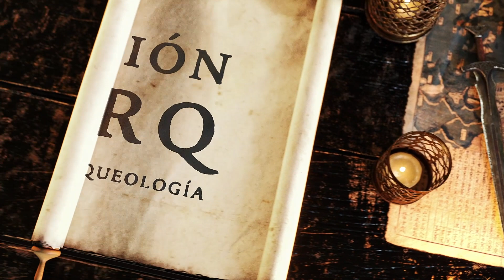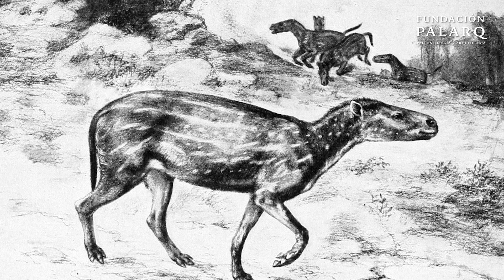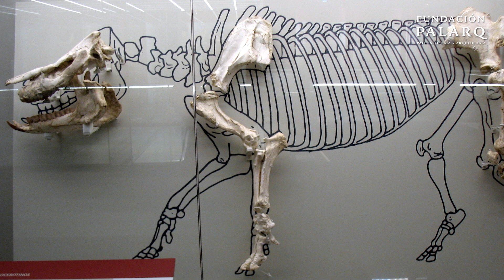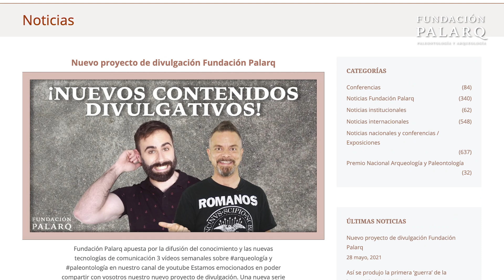Rinoceronte Lanudo: Un Viaje a la Era de Hielo ¡Descubre los Secretos Ocultos en el Permafrost!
En este impresionante vídeo, la Fundación Palarq te lleva en un viaje a través del tiempo para explorar la vida y la extinción de una de las criaturas más emblemáticas de la era glacial: el Rinoceronte Lanudo. A través de un análisis detallado de su anatomía, adaptaciones y hallazgos paleontológicos, el vídeo presenta una imagen completa de este gigante del Pleistoceno. Desde sus orígenes hasta su desaparición, descubre cómo los rinocerontes lanudos se adaptaron a su ambiente, su dieta y su relación con la megafauna pleistocena. Además, se examinan los restos fósiles y las pinturas rupestres que nos ofrecen un vívido testimonio de su existencia.